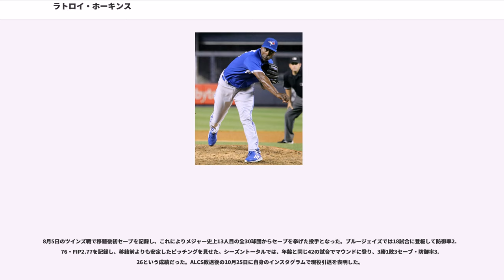ラトロイ・ホーキンス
ラトロイ・ホーキンス（LaTroy Hawkins , 1972年12月21日 - ）は、アメリカ合衆国インディアナ州ゲーリー出身の元プロ野球選手（投手）。右投右打。

のMLBドラフトでミネソタ・ツインズから7巡目（全体180位）指名され、6月7日に契約。この年は傘下のルーキー級ガルフ・コーストリーグ・ツインズで11試合に登板し、4勝3敗・防御率4.75だった。

はルーキー級ガルフ・コーストリーグとアパラチアンリーグのルーキー級エリザベストン・ツインズでプレー。ルーキー級エリザベストンでは5試合に登板し、0勝1敗・防御率3.38だった。

はA級フォートウェイン・ウィザーズで26試合に登板し、15勝5敗・防御率2.06だった。

はA+級フォートマイヤーズ・ミラクルとAA級ナッシュビル・エクスプレス、AAA級ソルトレイク・バズでプレー。AAA級ソルトレイクでは12試合に登板し、5勝4敗・防御率4.08だった。

4月20日にツインズとメジャー契約を結び、4月29日のボルチモア・オリオールズ戦で先発起用されメジャーデビュー。1.2回を7安打7失点と打ち込まれ、メジャー初黒星を喫した。その後は2試合に登板したが、3連敗を記録し、5月11日にAAA級ソルトレイクへ降格。AAA級ソルトレイクでは22試合に登板し、9勝7敗・防御率3.55だった。9月16日にメジャーへ再昇格。9月18日のカンザスシティ・ロイヤルズ戦のダブルヘッダー2試合目で先発し、5.2回を10安打4失点だったが、10点の援護もあり、メジャー初勝利を挙げた。この年は6試合に登板し、2勝3敗・防御率8.67だった。

2月9日にツインズと1年契約に合意。開幕から先発ローテーションに加わったが、7試合の登板で1勝1敗・防御率8.20と結果を残せず、5月14日にAAA級ソルトレイクへ降格した。降格後はAAA級ソルトレイクで20試合に登板し、9勝8敗・防御率3.92だった。9月8日にメジャーへ再昇格したが、登板のないままシーズンを終えた。

3月3日にツインズと1年契約に合意。3月26日にAAA級ソルトレイクへ異動し、そのまま開幕を迎えた。AAA級ソルトレイクでは14試合に登板し、9勝4敗・防御率5.45だった。6月17日にメジャーへ昇格。昇格後はシーズン終了までローテーションを守り、20試合に登板。6勝12敗・防御率5.84だった。

3月2日にツインズと1年契約に合意。この年はチーム最多の33試合に先発し、前年を上回る7勝を挙げたが、チームワーストタイの14敗を記録し、防御率は5.25だった。

3月2日にツインズと2年契約を結んだ。この年もチーム最多の34試合に先発。初の二桁勝利となる10勝を挙げたが、前年と同じくチームワーストタイの14敗を記録、防御率は6.66だった。

はマーク・レッドマン、ジョー・メイズのメジャー定着もあり、リリーフに転向。クローザーとして66試合に登板し、2勝5敗14セーブ・防御率3.39だった。

2月20日にツインズと2年契約（2003年の球団オプション付き）を結んだ。この年もクローザーとして登板していたが、救援失敗が続き、終盤はクローザーの座をエディ・グアダードに奪われた。この年は62試合に登板し、1勝5敗28セーブ・防御率5.96だった。

はクローザーにグアダードが指名され、ホーキンスはセットアッパーへ転向した。この年は65試合に登板し、6勝0敗・防御率2.13だった。オフの10月28日にツインズが球団オプションを行使した。

はチームトップで自己最多の74試合に登板し、9勝3敗2セーブ・防御率1.86だった。オフの10月27日にFAとなった。

2003年12月3日に小さい頃からファンだったシカゴ・カブスと総額1100万ドルの2年契約（2006年の選手側選択オプション付き）を結んだ。

はセットアッパーとして開幕を迎えたが、6月にクローザーのジョー・ボロウスキーが故障で離脱。代役としてホーキンスがクローザーに起用された。この年は前年の74登板を上回る、チーム最多の77試合に登板。5勝4敗...